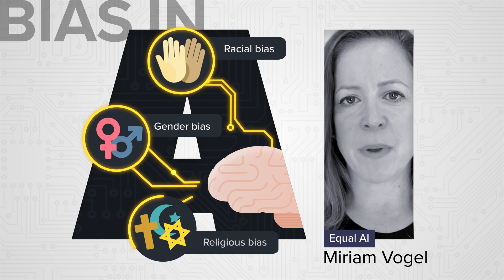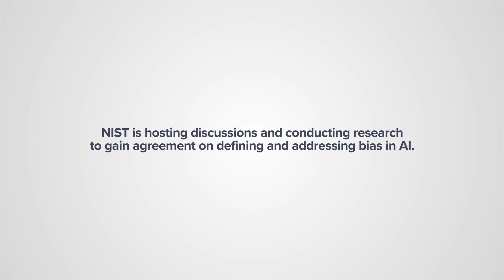Bias in AI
NIST contributes to the research, standards, and data required to realize the full promise of artificial intelligence (AI) as an enabler of American innovation across industry and economic sectors. Working with the AI community, NIST seeks to identify the technical requirements needed to cultivate trust that AI systems are accurate and reliable, safe and secure, explainable, and free from bias.
A key but still insufficiently defined building block of trustworthiness is bias in AI-based products and systems. That bias can be purposeful or inadvertent. By hosting discussions and conducting research, NIST is helping to move us closer to agreement on understanding and measuring bias in AI systems.